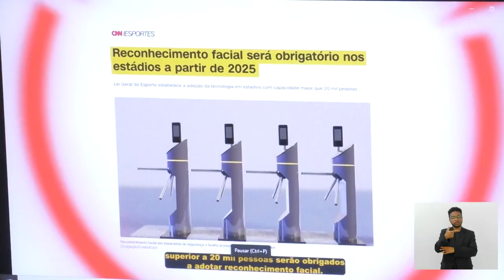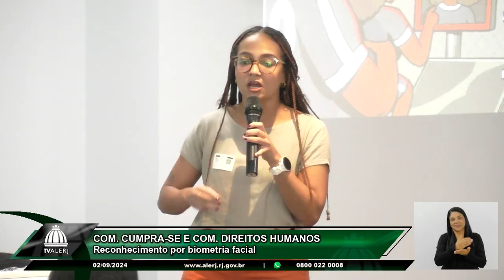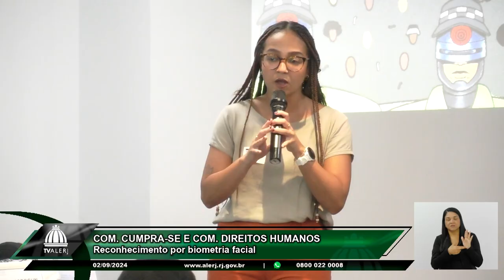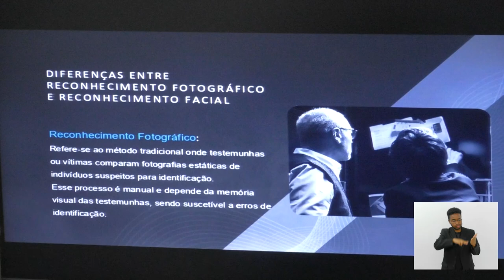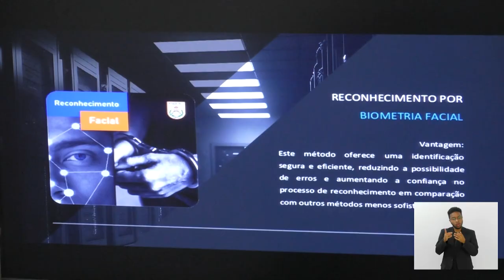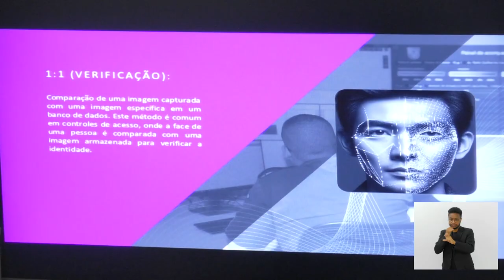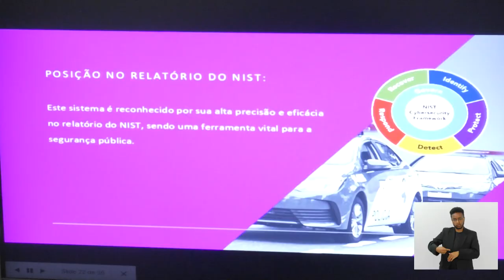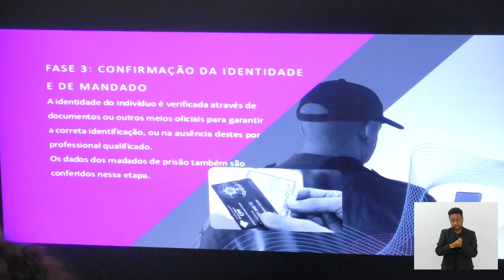Com. Cumpra-se e Com. Direitos Humanos - Biometria Facial